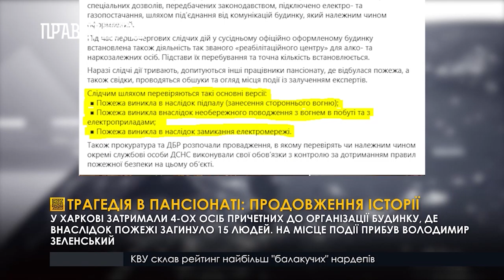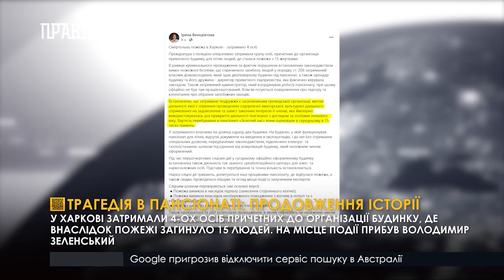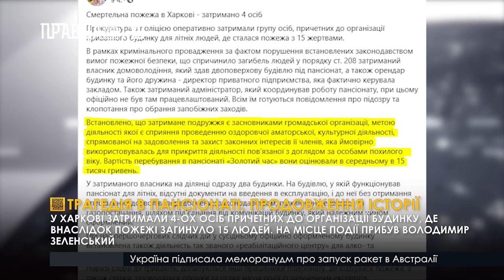Трагедія в пансіонаті продовження історії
У Харкові затримали 4-ох осіб причетних до організації будинку, де внаслідок пожежі загинуло 15 людей. На місце події прибув Володимир Зеленський